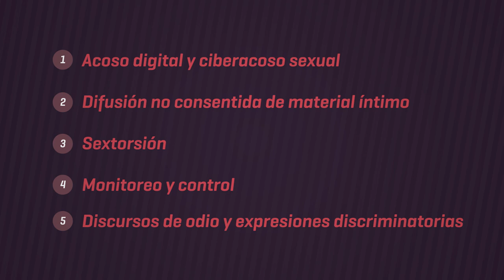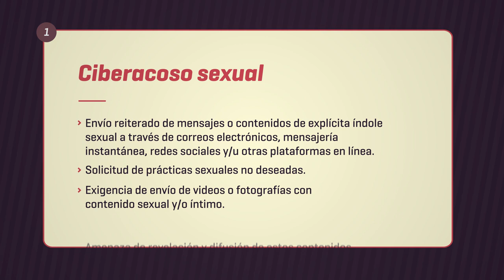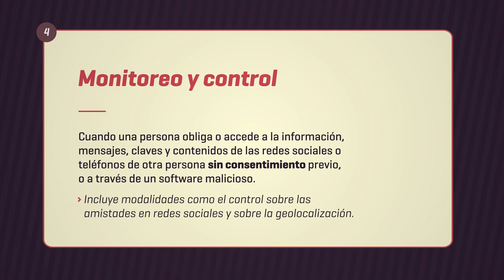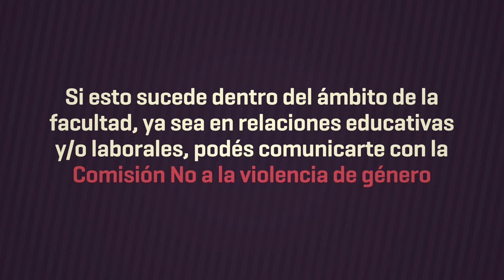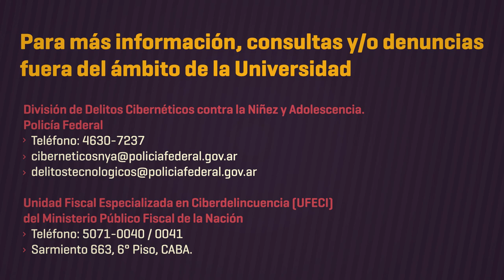¿Qué es la violencia de género digital?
Locución: Marina Sánchez de Bustamente